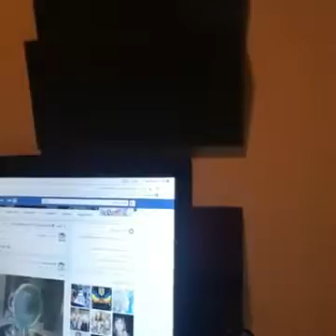Live Mihai Onila 4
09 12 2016 - o voce magnifica, om minunat, orice canta simte si transmite magnific orice vers. stima si respect pentru Adriana Si Mihai cu drag actorul Valeriu Pavel Dan alia Puiu